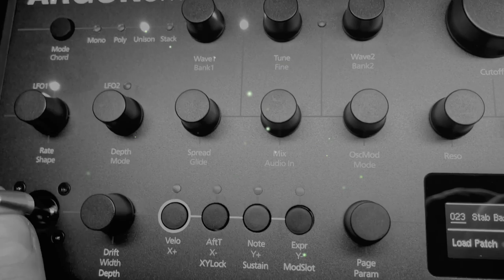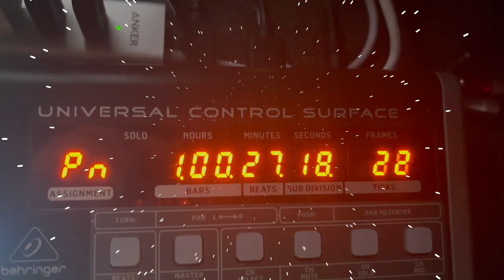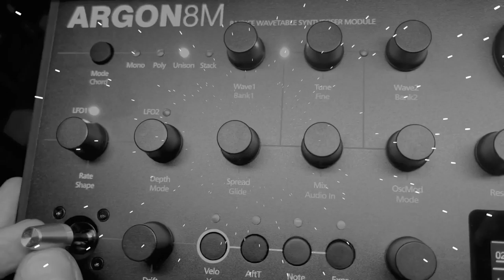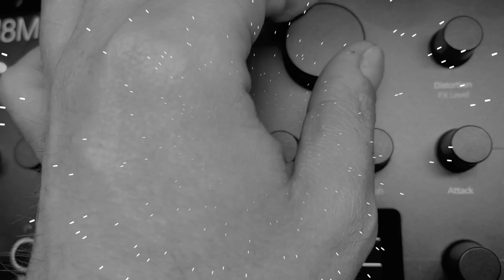Anteroom Music Video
The single Anteroom will be on the upcoming Astral Snail album Elevate, a new WonderDot Records release.

Artist: Astral Snail
Producer: Kristian Wontroba
Label: WonderDot Records
Recording Location: WonderDot Studios in Raleigh, NC, USA

The Astral Snail Channel is in its early days.